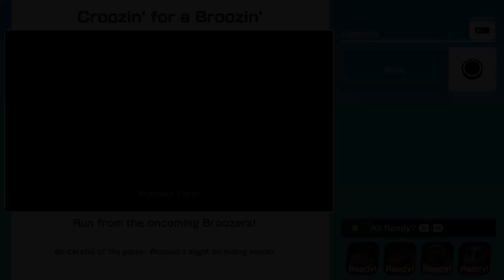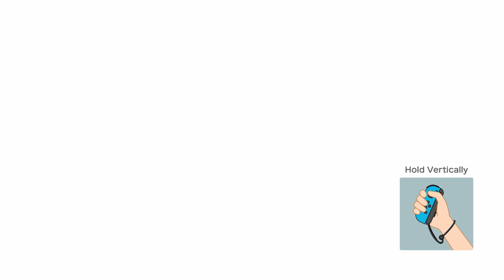The WORST Decision Ever